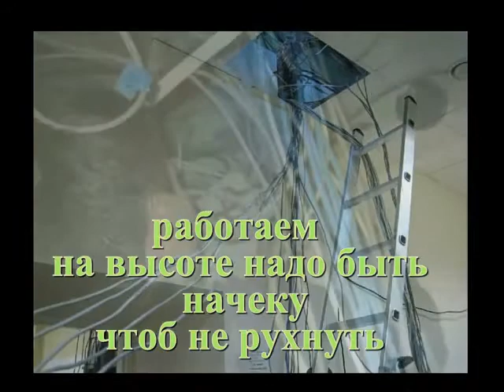ПРОКЛАДЫВАЕМ КАБЕЛЬ-THE TANGLE OF WORK CABLING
ПРОКЛАДЫВАЕМ КАБЕЛЬ под мой голос и музыкуTHE TANGLE OF WORK CABLING  with my voice and misik...ошибочка одна в описании имеется--изиняюсь